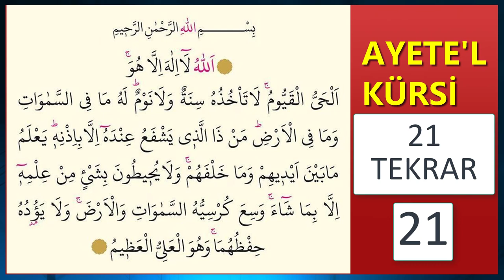21 AYETE'L KÜRSİ DİNLE (Sesli Kuran Dinle)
21 AYETE’L KÜRSİ OKUMANIN FAYDALARI
1- Her namazdan sonra okuyan kişi cennete girer.
2- Bir dileği ve isteği olan kişiler 21 defa okumalı veya dinleyerek kendi içinden tekrar ederse o isteği kabul olur.
3- Her gece uyumadan önce okursa sabaha kadar görünmeyen kötülüklerden korunmuş olur.
4- 21 defa okuyan veya dinleyen kişinin üzerinde nazar veya büyü varsa Allah’ın izniyle kalkar.
5- Nazar ve Şeytanın şerrinden korunmak için okunur.
6- Kötü insanların zararlarından korunmak için okunur.
7- Ayete’l Kürsi bütün istek ve dilekler dualar için okunur. Sayı olarak 21 defa 41 defa veya 99 defa okunur.
8- Hasta olan kişiler Ayete’l Kürsiyi çok okumalıdır.
9- Dua ederken duanın kabul olması için Ayete’l Kürsi okumak tavsiye edilir.
10- Her gün Ayete’l Kürsi okumayı adet haline getiren kişi şeytanın şerrinden emin olur.
11- Evin huzuru ve bereketi artması için Ayete’l Kürsi okunmalıdır.
12- Allah’a ihlas ile yürekten severek ibadet etmek için de Ayete’l Kürsi okunur.
13- Bol rızık ve bereket için okunur.
14- Doğal afetlerden korunmak için de çokça okunması tavsiye edilir.
15- Sara hastalığı nöbeti geçiren kişi her gün 21 defa Ayete’l Kürsi okumalıdır.
16- Borçlu kişiler okursa borcunu ödemesi kolay olur.